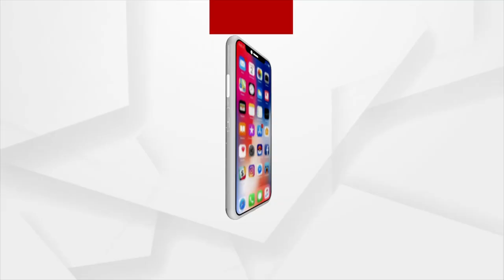BJP Holds Satyagrah In Gandhi Nagar Square In Berhampur